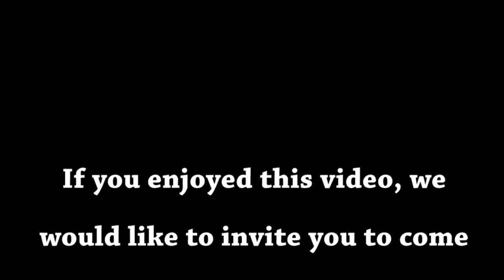What Is a Seventh day Adventist ?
What Is a Seventh day Adventist ?  A Sermon by Dennis Priebe